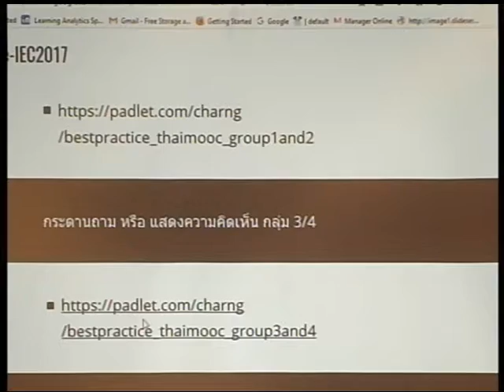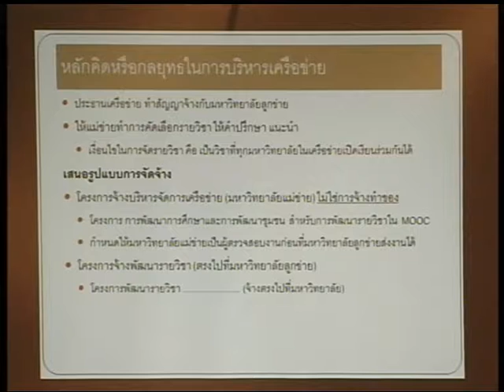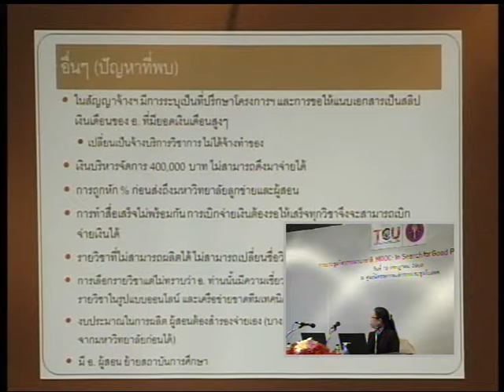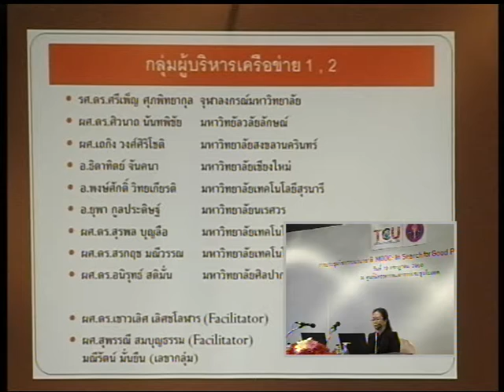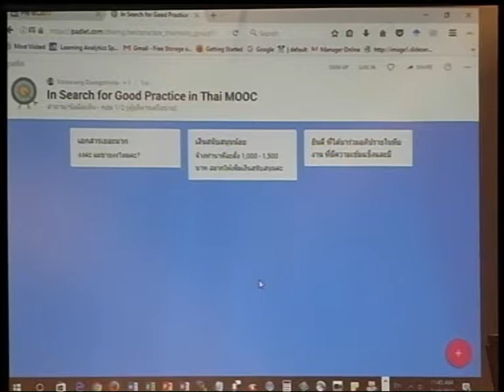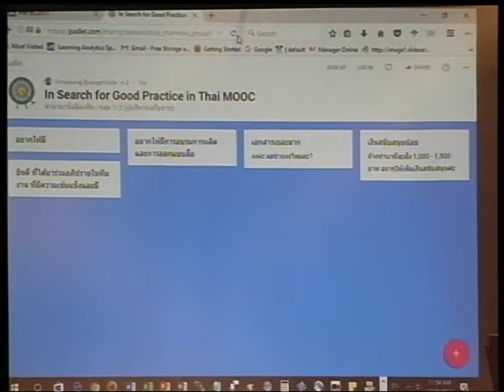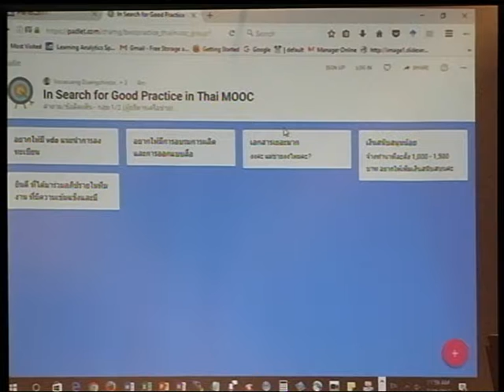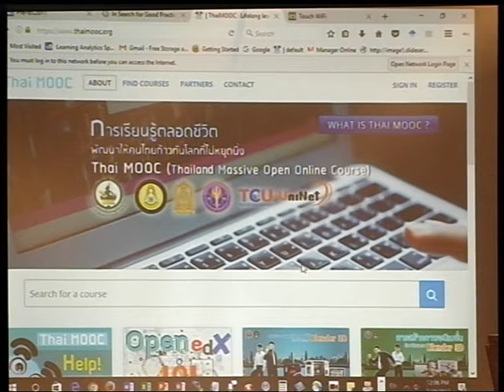การประชุมวิชาการนานาชาติ MOOC : In Search for Good Practice for THAI MOOC 2/4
การประชุมวิชาการนานาชาติ MOOC : In Search for Good Practice for THAI MOOC
 July 19, 2017 BITEC Bangna, Bangkok, Thailand

Assistant Professor Anuchai Teeraroungchaisri, Ph.D.